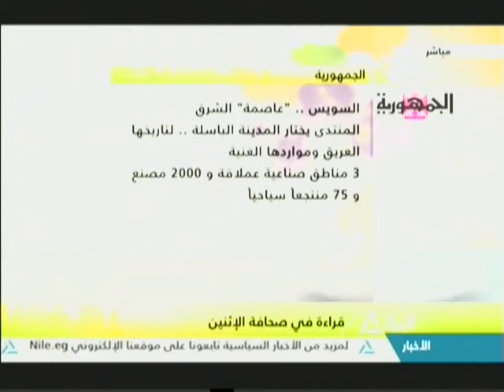قراءة في صحافة الإثنين 06-11-2017